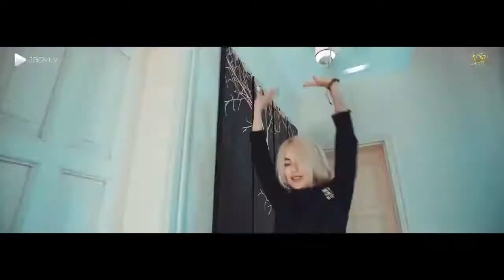Turkmen Klip 2017 S Beater Yeke soz